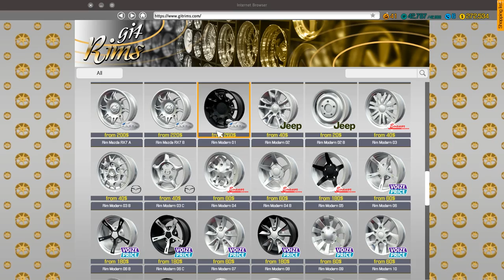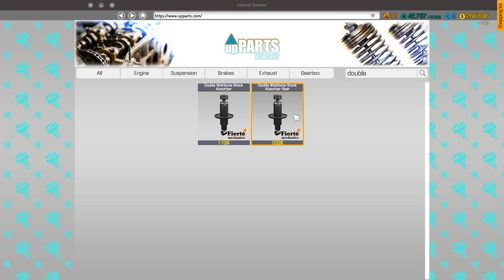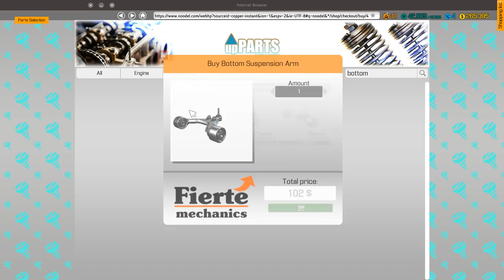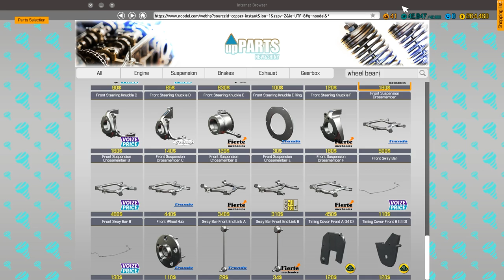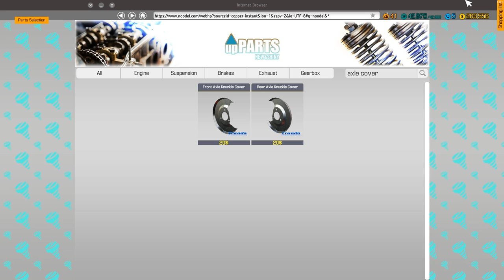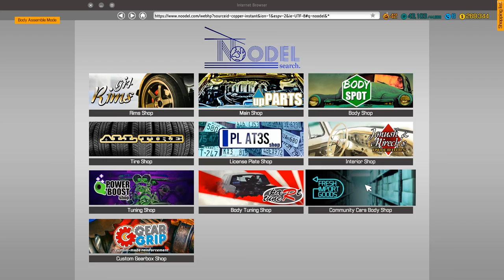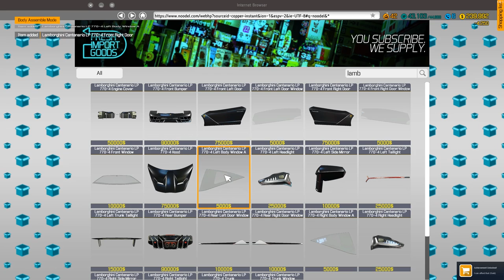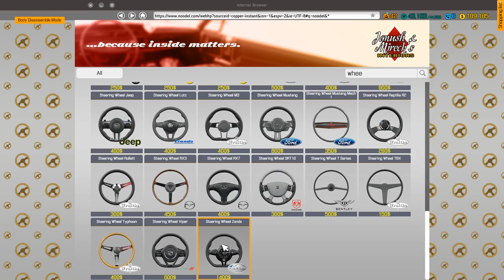WE MADE $2,400,000 ON THIS RESTORED LAMBORGHINI! | Car Mechanic Simulator 2018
Obs for recording and adobe premiere pro for editing and rendering.
Cpu Cooler
Graphics Card
Power Supply
2Tb HDD
Samsung Evo SSD